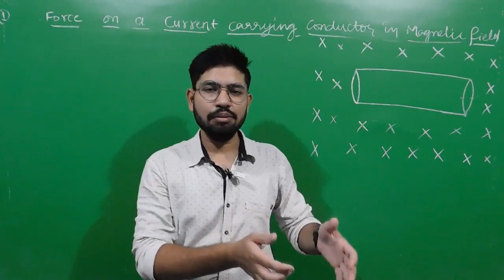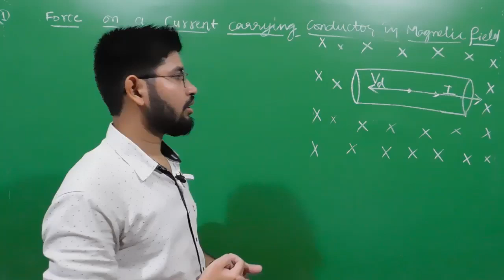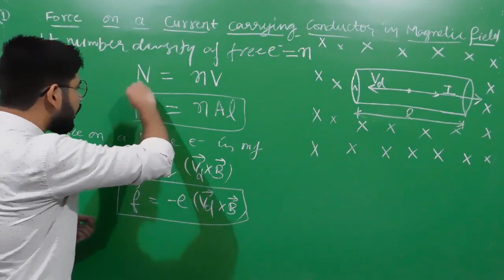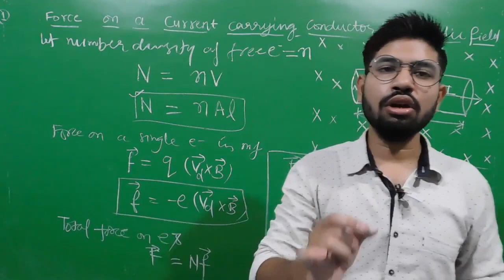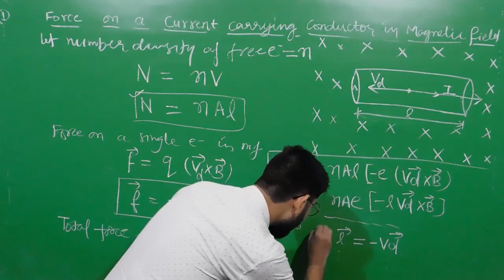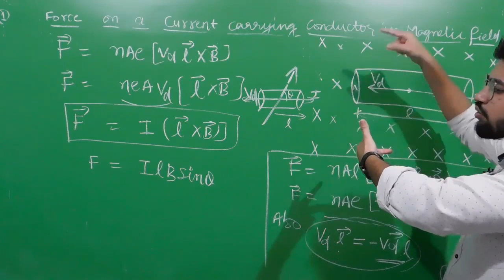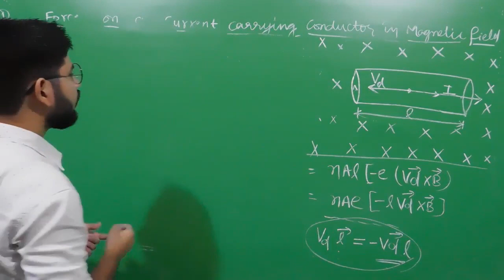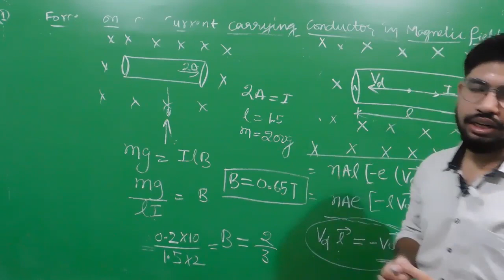Force on a Current carrying conductor in magnetic field | Abhishek sahu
Magnetic effect of current by Abhishek sahu